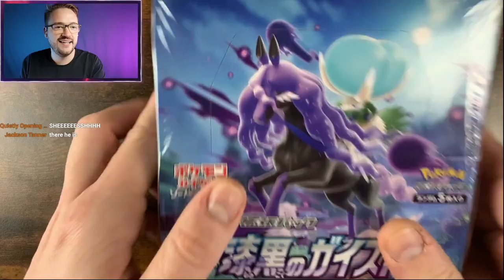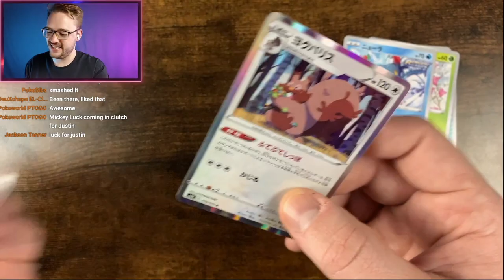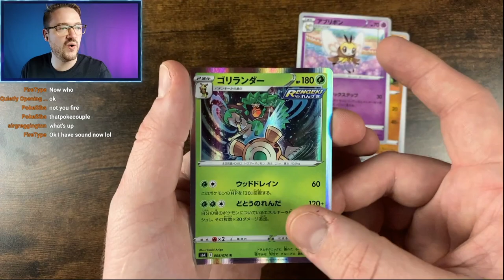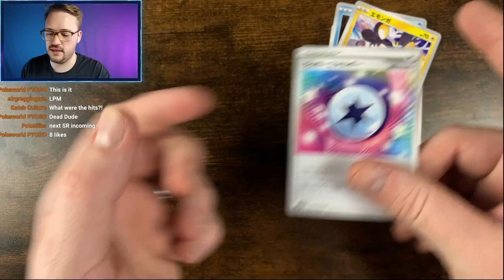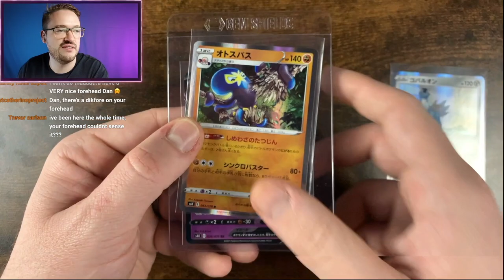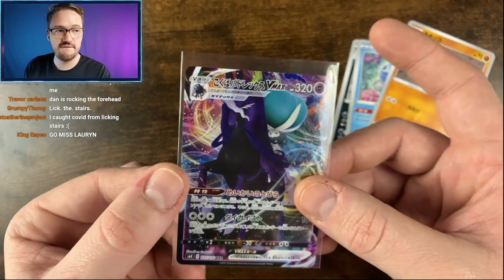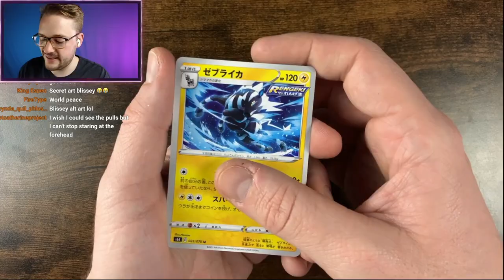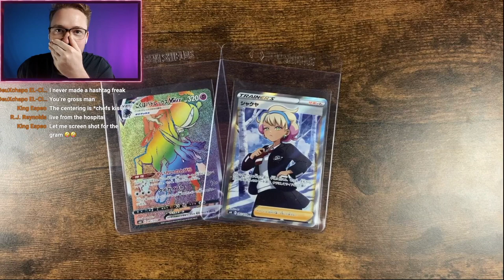OPENING 2 JET BLACK BOOSTER BOXES!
Welcome to the Pokemon Collective! Come hang out and enjoy some community pack rips!